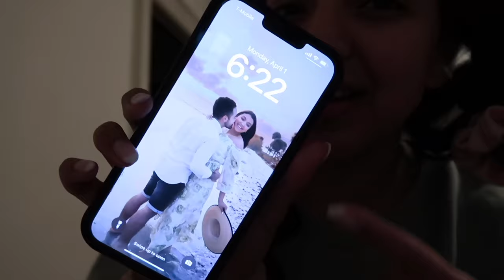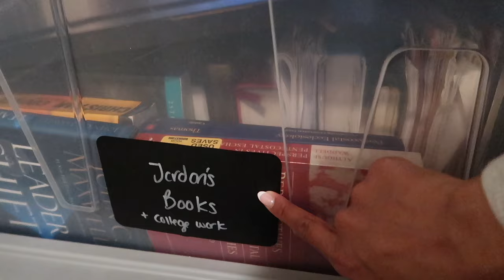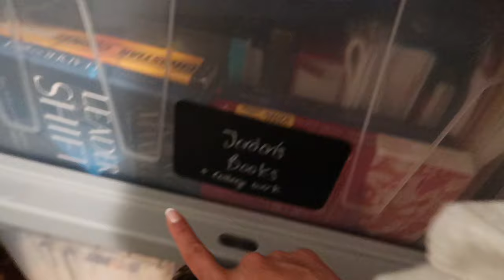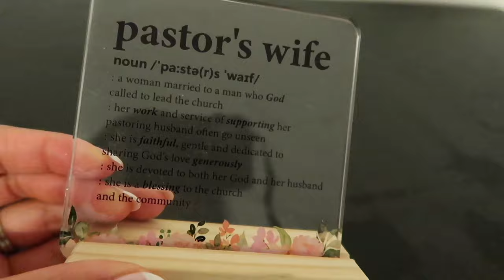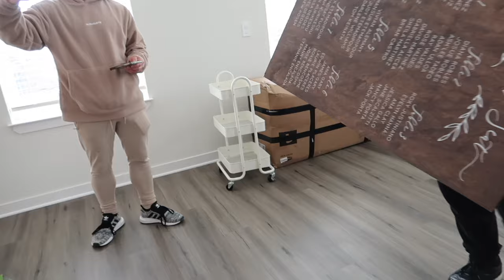MOVING DAY VLOG | New Apartment, Dumbo Moving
Such a LONG day moving but we’re so excited to be settling into our new place!

Are you a brand interested in collaborating?